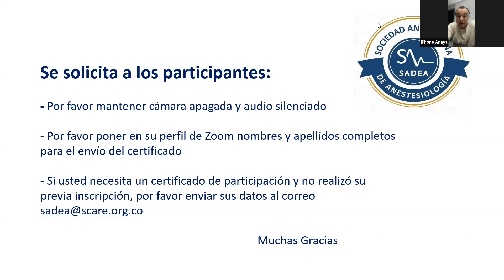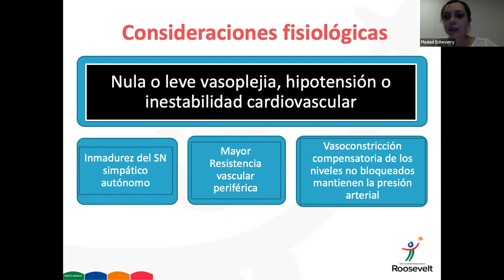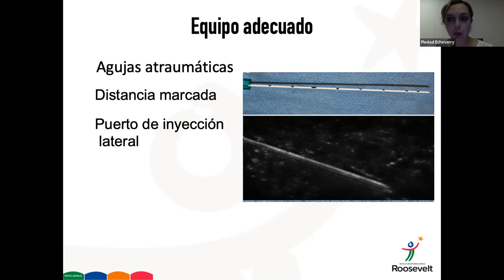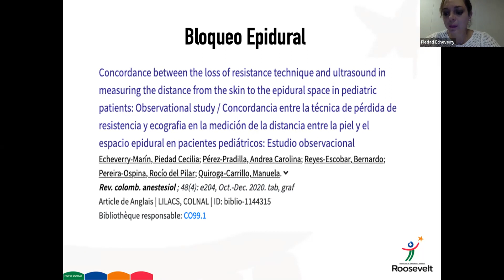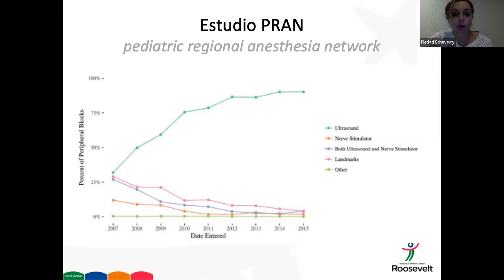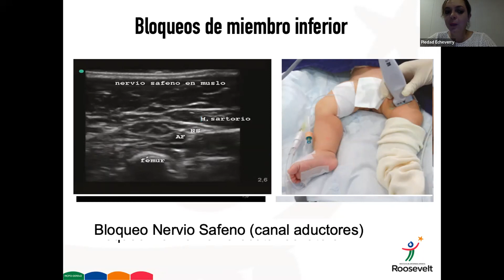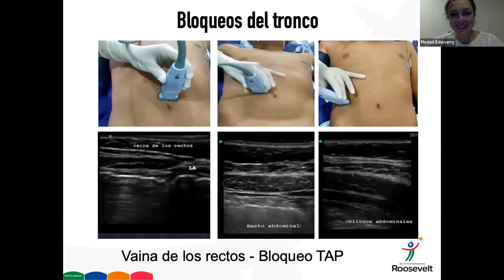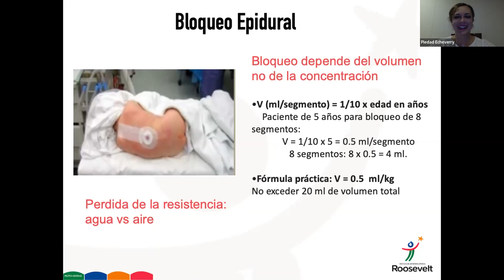Aspectos prácticos y sencillos para la anestesia regional en niños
Dra. Piedad Echeverri
Anestesióloga y Reanimación Universidad de Antioquia
Sub especialización: Anestesia Pediátrica
Jefe de especialidades quirúrgicas
Anestesióloga del servicio de cirugía y dolor agudo POP
Instituto de Ortopedia Infantil Rooselvelt Bogotá